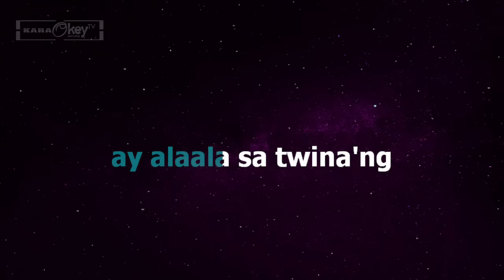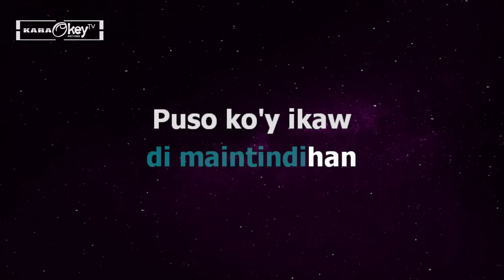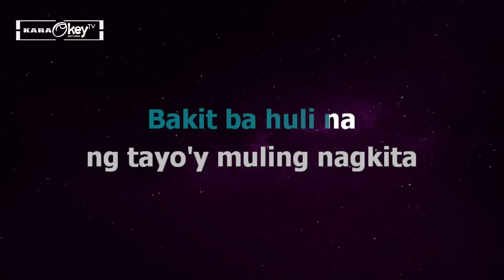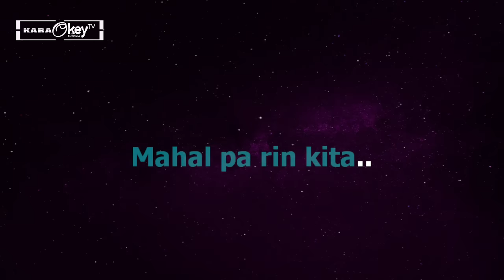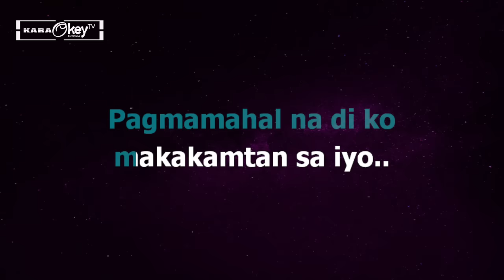Sayang Na Sayang - Aegis (Karaoke)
This is from karaokeyTV version of "Sayang Na Sayang"

Song: Sayang Na Sayang
Artist: Aegis
Cover by: KaraokeyTV

Lyrics:
Hanggang ngayon ay alaala sa twinang
Araw nating nagdaan
Ngayo'y muli tayong nagkita
Puso ko'y anong sigla at saya
Ngunit bakit ngayon lang nagkita
Kung kailan tayong dalawa'y
Kapwa di na pwede pang magsama
Sayang na sayang talaga
Dating pag-ibig na alay sa iyo
Pagmamahal na di ko makakamtan sa iyo
Damdamin ay di maintindihan
Puso ko'y ikaw ang siyang sinisigaw
Ngunit sadyang di sa isa't isa
Bakit ba huli na ng tayo'y muling nagkita
Kung maibabalik ang kahapon
Sana'y di nagkawalay
Ala-alang nagdaan di malimutan
Alam kong kapwa tayong dalawa'y nakatali na
Puso'y di mapigilan ang sigaw
Mahal pa rin kita
Pagmamahal na di ko makakamtan
Sayang na sayang talaga (sayang talaga)
Sayang na sayang talaga (mahal pa rin kita)